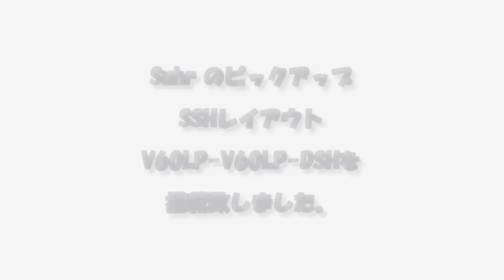■Suhr のピックアップに交換しました！V60LP/DSH 各ポジション音色比較！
当方が制作しております完全オリジナルのギター、ベース教材は